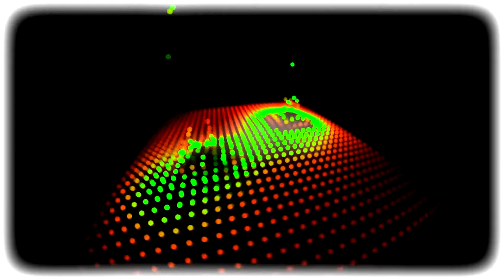BEST HOUSE MUSIC SONGS 🐺 Perfect music backgrounds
This is best house music songs visualization of this month, super music backgrounds for you. VJ-animation. Or just comment this video!
I do not compose music! I draw visualization, make animation, dance something and montage it all. But the music in my videos is creative commons, you can freely use it in your videos.
TIME-CODES:

00:00 Steven Kaiser - ACID HOUSE
04:28 Kevin Fly - My way
08:18 ALEDON - Dismiss Silence
11:19 madbello - Deep House Me

*Write your comment, plz - any feedback!*
TRACK #1.

Title: Steven Kaiser - ACID HOUSE

Copy/Paste for using:
TRACK #2.

Title: Kevin Fly - My way

Copy/Paste for using:
TRACK #3.

Title: ALEDON - Dismiss Silence

Copy/Paste for using:
TRACK #4.

Title: madbello - Deep House Me

Copy/Paste for using:
HERE YOU CAN TAKE ALL THIS TRACKS (simple rar-archive).
Absolutely great best house music songs for today, music backgrounds! Welcome to the channel "VJ Visuals by Jane"!
"Curious Jane"! The most lovely, cute and interesting educational channel!